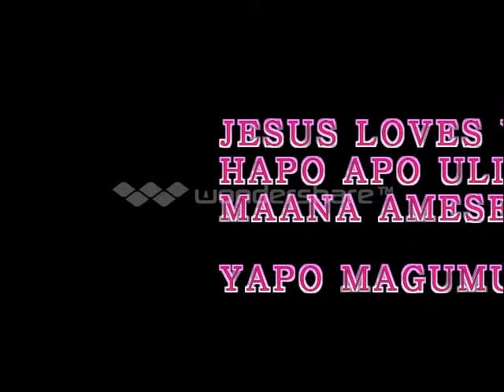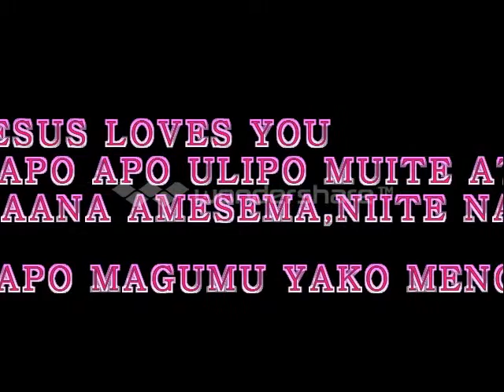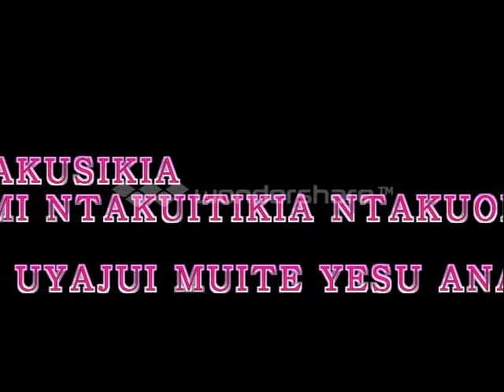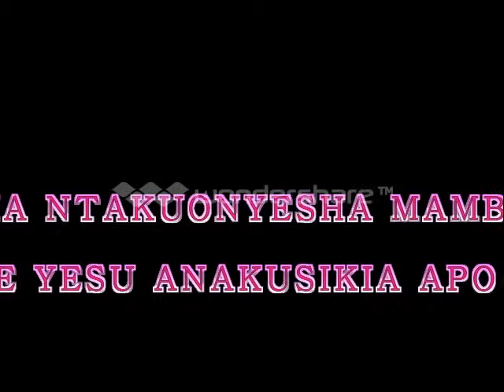BIBLIA TAKATIFU YA KISWAHILI.kitabu cha wathesolonike GOSPEL LAND .ONESMO SWEET CHANNEL OFFICIALLY